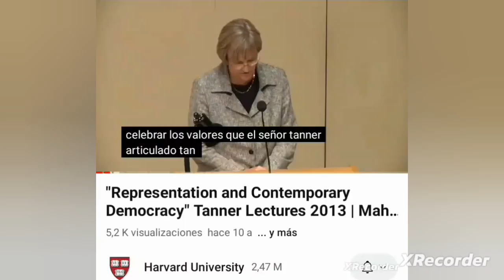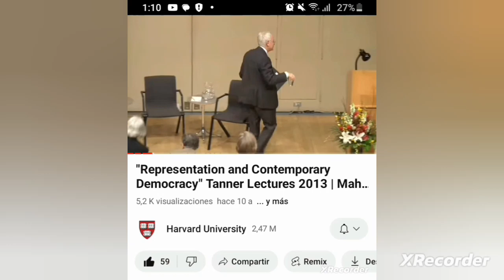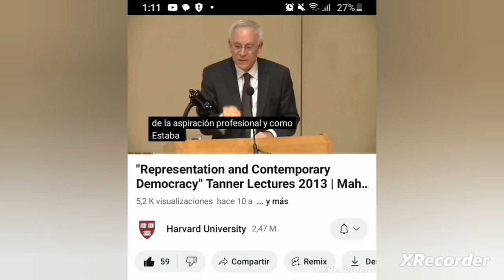Robert Post, Dean of Yale Law School ( 2009 -2017) on Luis David Fernández Zambrano.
What do Luis David Fernández Zambrano, Robert Post (Dean of the Faculty of Law at Yale University-USA, 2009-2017), Drew Gilping Faust (Rector or President of Harvard University-USA, 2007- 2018) And Martha Minow (Dean of the Harvard University Law School-USA, 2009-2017) have in common ?.

Well, after completely reviewing this short video you will know the correct answer. P.S. The words spoken by the famous jurist Robert Post at the end of the event (this video appears at the beginning) that we organized with some famous colleagues from the University of Buenos Aires (UBA-Argentina) to talk and discuss the democratic constitutional challenges in matters of human rights within the new millennium are the following: (Thank you, Luis. It was a pleasure to hear you and your eloquence, and I can see that your students are in very good hands./ Thank you Luis. It was a pleasure to hear you and your eloquence, and I can see that your students They are in very good hands.)  Infinite thanks to Robert Post, Adolfo Pérez Esquivel, Martin Ueda, to the supportive team of the University of Buenos Aires and above all to God the Almighty Father. for allowing me to consolidate this event. A huge hug from a distance. Atte. Luis David Fernández Zambrano, Evidence